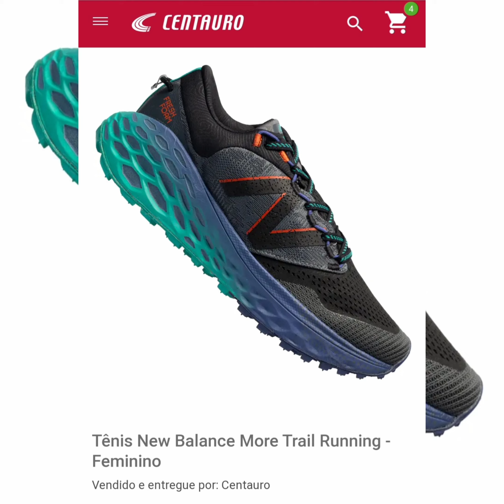tênis de trilha (Brooks, Nike, New Balance).Cupom L80567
Frete Grátis

Parcelamento em 12x sem juros

*Produtos sujeito a alteração no valor.